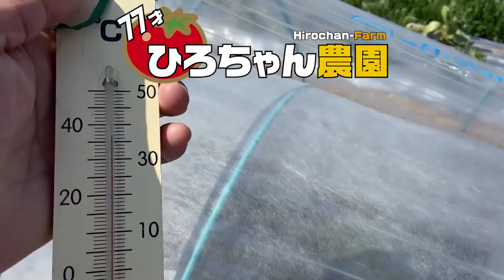ありゃりゃ・・やってしまった【トウモロコシ】【全滅か】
前日に定植したトウモロコシのトンネルに穴をあけるのが一歩遅れてしまいました。
しかしひろちゃんは・・・・

↓日曜市の芋天と同じものではないですが、これも美味しいです【小袋】楽天リンク

ソイルサプリエキス　ソイルファイン  トミー液肥ブラック
片倉コープアグリ株式会社

手作り有機液肥（発酵液）の作り方動画はこちら

黒鳥鍛造工場
住所 〒786-0043 高知県高岡郡四万十町本堂４３０

↓ひろちゃんが使っている耕運機用の爪ミラクルロータの楽天リンク

↓バランスボールの楽天リンク（動画で使用してる物とは違う商品になります）
※サイズはご自分の身長に合った分を選んでください。

↓腹筋ベンチの楽天リンク（動画で使用してる物とは違う商品になります）

「ひろちゃん農園のサブチャンネル」はこちらから

息子のユーチューブ×ひろちゃん【Ｍ＆Ｍデザイン】

↓絵本作家・イラストレーター　三本桂子さんのホームページ

「いいね」ボタンも押してくださいね。

ウルトラファインバブル動噴
株式会社丸山製作所

株式会社ミズホ
ＭリンＰＫ　Ｐフォスタ　アミビタゴールド

ボカシ肥糧を使った、ほぼ有機農業を行っています。
高知県高知市で一人農業をしています。

BGM DOVA-SYNDROME

★ひろちゃんへのファンレター・プレゼント宛先↓
〒７８１－８１３２
高知県高知市一宮東町１－２８－２２
ガレージショウエイ内　ひろちゃん農園